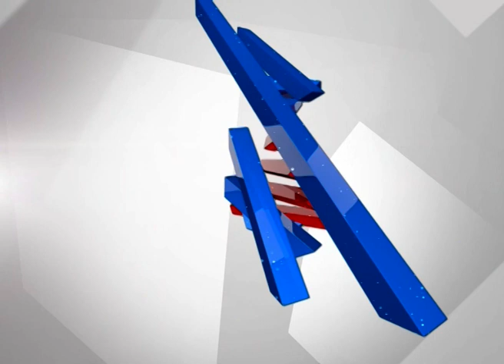Delhi Based Techie Arrested For Allegedly Raped Woman Techie In Bengaluru